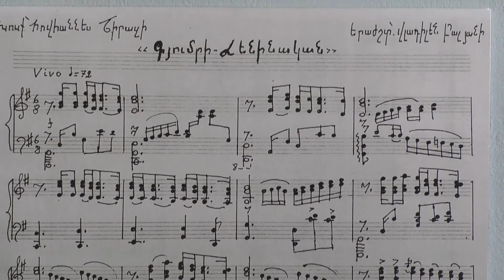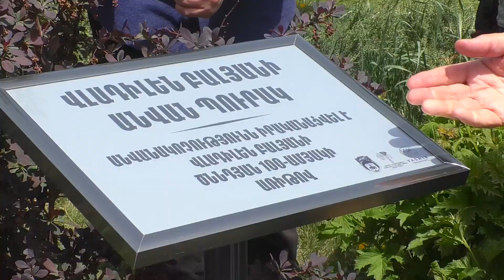BALYAN 26 04 24